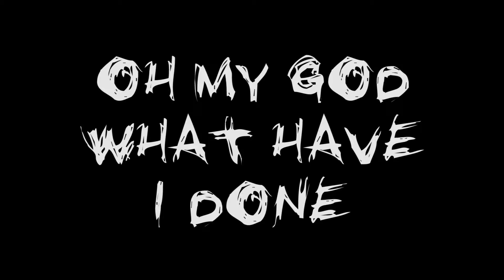The Cumstain - Episode 28 - SO MANY LEAKS!! pt. 1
Link to Models & Movies

So it rained in central Florida.  For about 3 months straight.  And I found that the leaking in the car wasn't fully addressed like I thought.